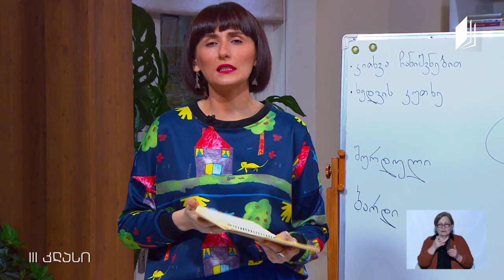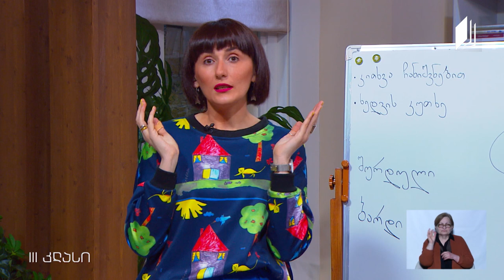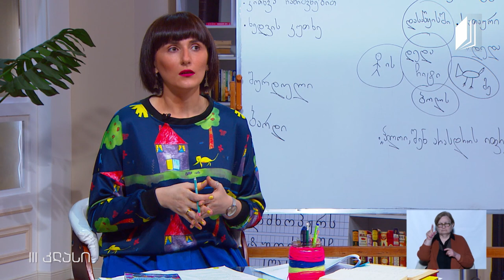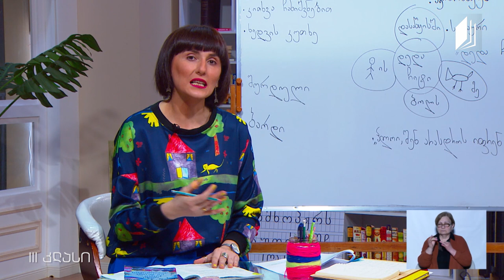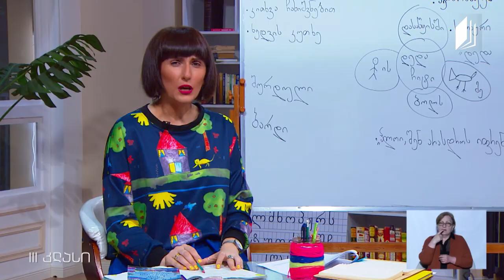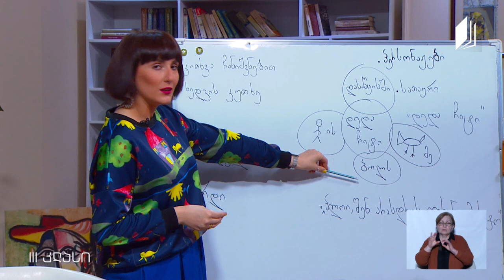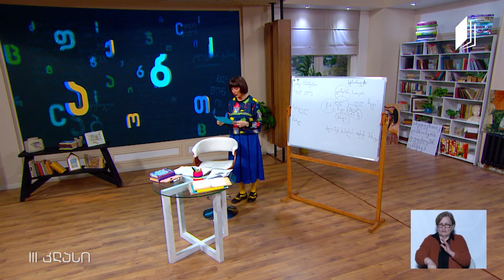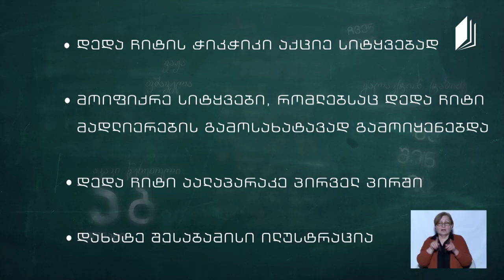ქართული, III კლასი - ილია ჭავჭავაძის „დედა ჩიტი“